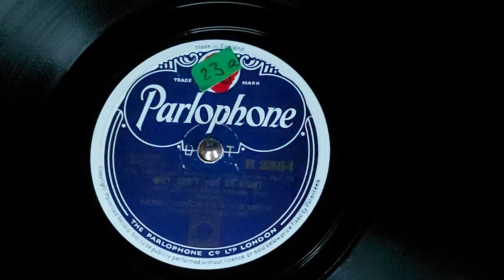Peggy Lee feat. Benny Goodman & His Orchestra - "Why Don't You Do Right"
Parlophone - R 2864

Schellack, 78 UpM

The 1943 Super-Rhythm-Style Series, No. 68

"WHY DON'T YOU DO RIGHT (and get some more money too)"

BENNY GOODMAN & HIS ORCH.
(Vocalist: Peggy Lee)

Recorded in New York, July 27, 1942.

Release of this record: 1943, UK